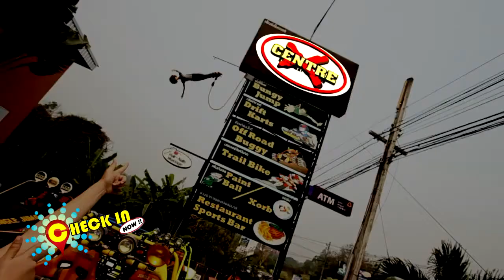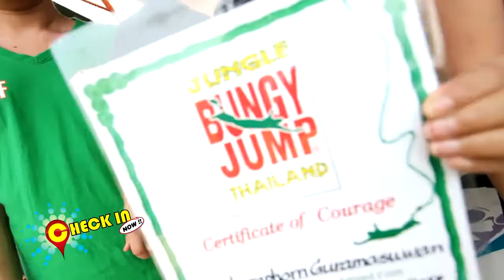Chiang Mai X-Centre attractions. รายการ Check in Now ! (Tape 9) HD - YouTube.mp4